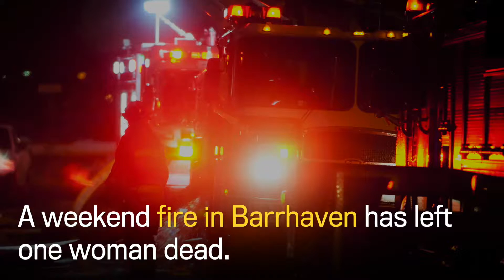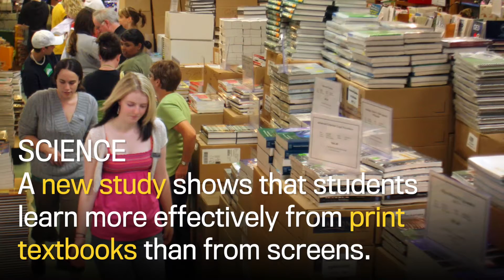Your morning starts now Oct 16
Top morning headlines for Oct 16, 2017